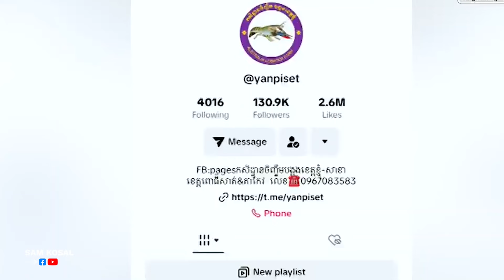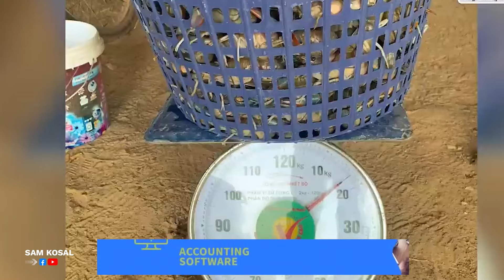ចិញ្ចឹមបង្កង២ឆ្នាំដំបូង គ្មានសល់លុយទេ តែខ្ញុំមិនព្រមបោះបង់ក្តីស្រមៃខ្ញុំទ្បើយ